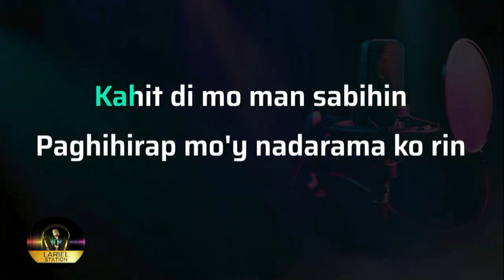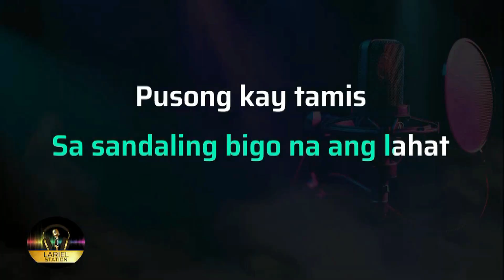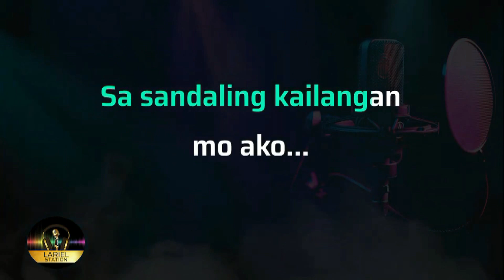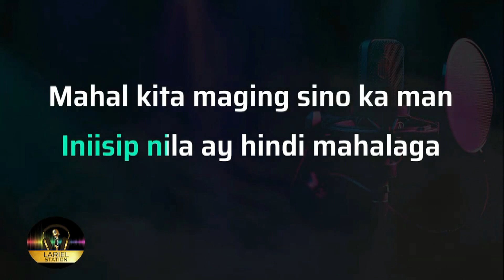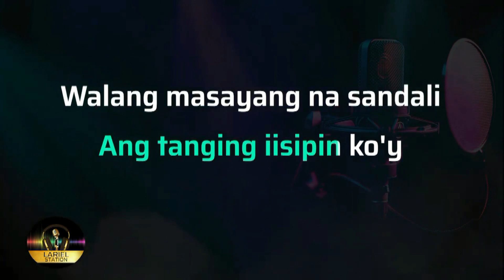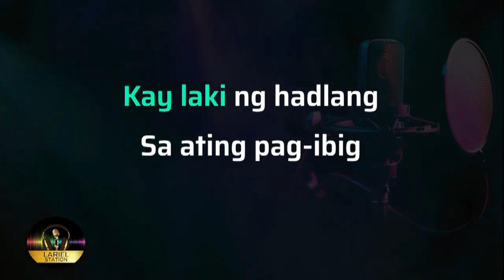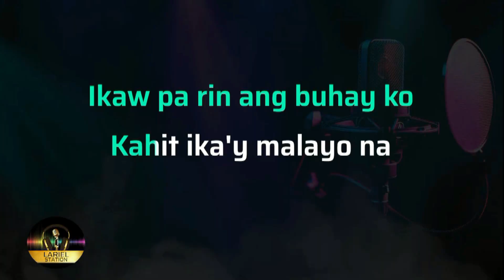REY VALERA MEDLEY Willybond